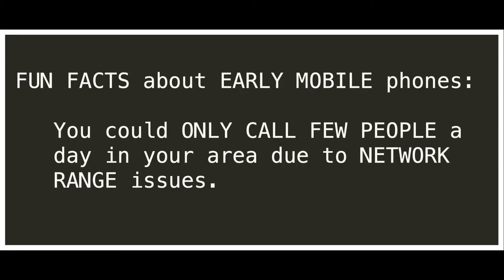MOBILE APPS FACTS | EARLY MOBILE PHONES FACTS | MOBILE APPS DOWNLOAD | InterviewDOT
Most Popular Apps 2021 (Global)
TikTok retained its spot as the most downloaded app in 2021, although total downloads decreased by 194 million in 2021. Facebook had three apps in the top five.